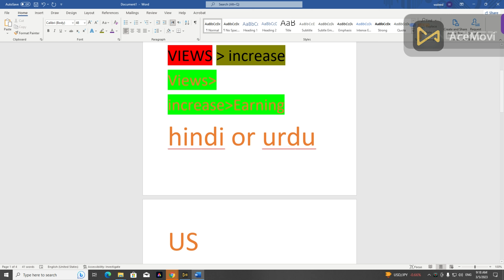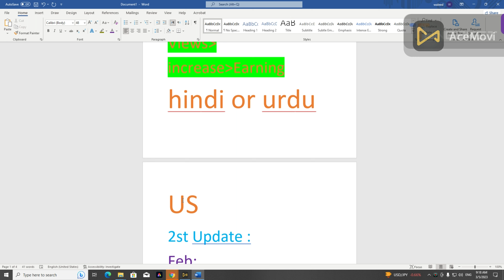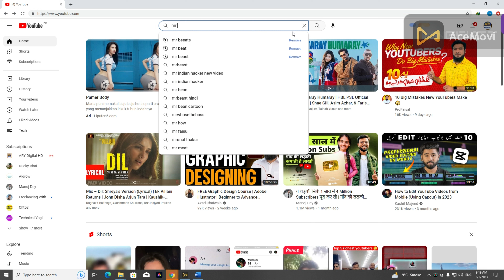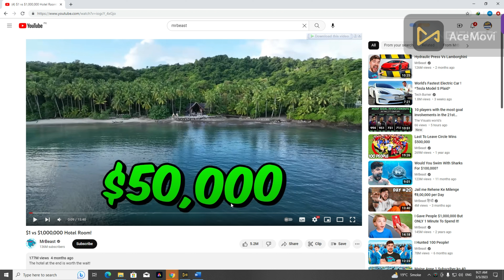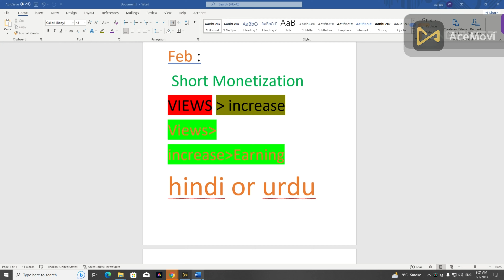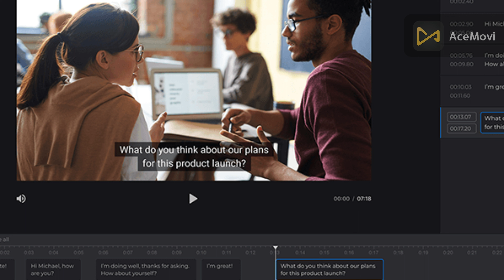How to Add Multiple Language Audio Track on YouTube Videos | YouTube MLA Update 2023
About this video- Dosto Aaj Ki Is Video Me Maine Aapko YouTube Ki New MLA Update Ke Bare Me Bataya Hai Ummeed Hai Aapko Ye Video Bahut Hi Jyada Pasand Ayaega Thank You So Much.

Search Quries:
youtube mla update
youtube mla format
youtube mla citation
youtube audio description track
get audio track from youtube youtube audio free library music
ripping music off youtube
audio tracks for youtube
free youtube music tracks
youtube change audio track
youtube live multiple audio tracks
youtube multitrack audio
free audio music youtube
audio youtube music library
change audio track on youtube video
audio track for youtube video
youtube free music musis
youtube free audio tracks
audio track from youtube video
yt music audio only
youtube audio music library free
youtube multiple audio tracks
multiple audio tracks youtube
youtube free audio music
youtube free audio music library
youtube video with multiple audio track
youtube sound track
youtube multiple audio tracks language